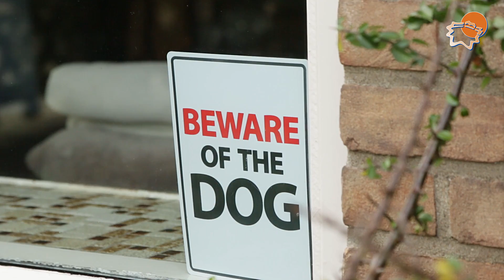Postbode Cobie Uiterwijk neemt afscheid van Dieze-West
Na negen jaar moet Cobie Uiterwijk stoppen bij PostNL. Woensdag 26 november brengt de postbode voor de laatste keer brieven rond en neemt afscheid van haar wijk Dieze-West.